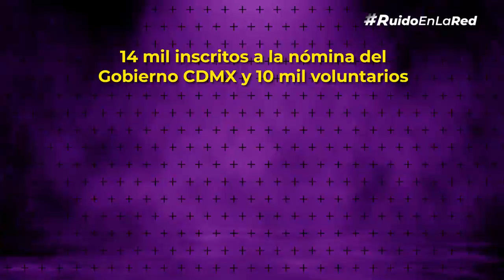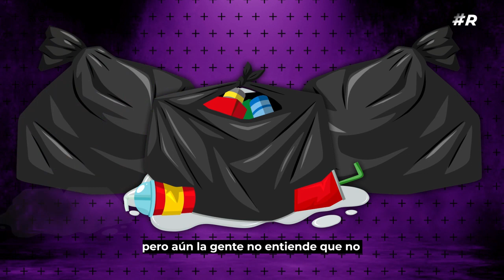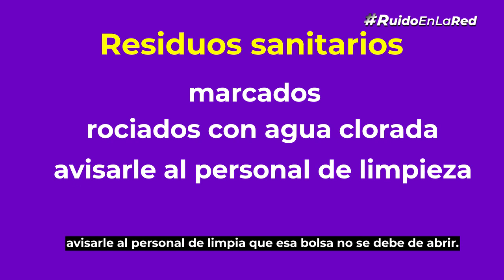Los riesgos de ser trabajador de limpia en tiempos de coronavirus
Sin un sueldo digno y sin protección ante el coronavirus, los trabajadores de limpia de la CDMX nunca dejaron de trabajar en esta pandemia. Todos los días arriesgan su salud y su vida para mantener limpias las calles y los hogares de los capitalinos.